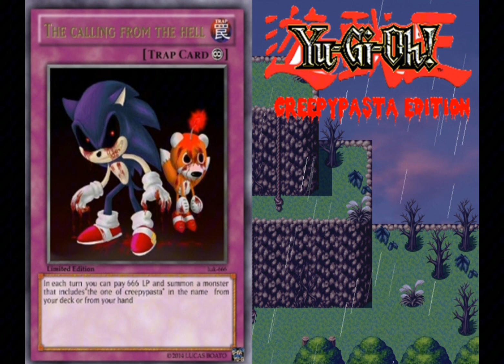Creepypasta Land Part 2